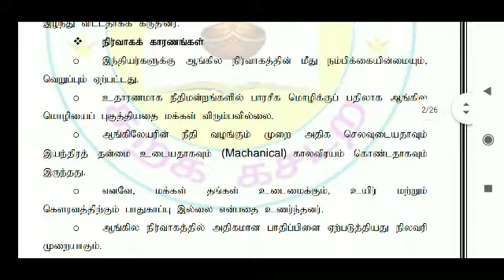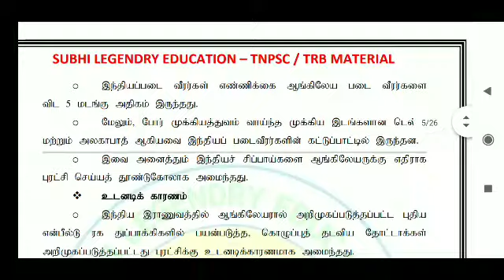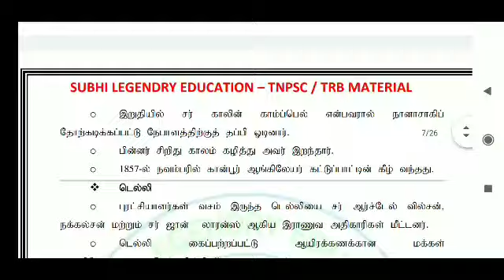TNPSC /GROUP2,4 /PGTRB 2021 வரலாறு கையேடு Unit 5 PDF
Material PDF

நன்றி